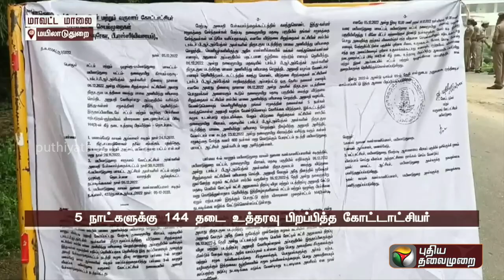திருவாரூர், மயிலாடுதுறையில் 300க்கும் மேற்பட்ட காவலர்கள் குவிப்பு